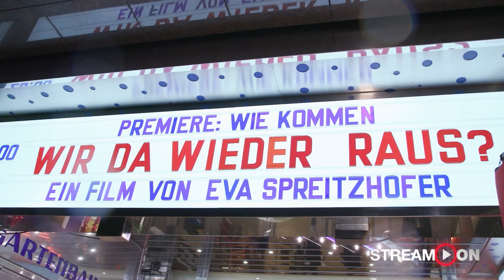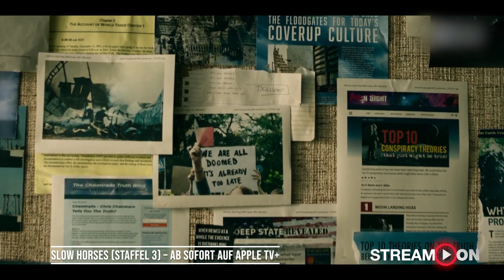Freche Weihnachtskomödien ++ Rührender Kurzfilm | krone.tv STREAM ON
Ob Netflix, Disney + oder Sky X: Moderatorin Annie Müller Martínez zeigt euch wöchentlich, was sich bei den großen Streaming-Plattformen tut, und präsentiert euch die aktuellen Kino-Neustarts. Gemeinsam mit „Krone“-Film- und Serienexperte Kálmán Gergely werden die Highlights der Woche beleuchtet.

Es wird langsam weihnachtlich - auch bei „Stream On“. Unter anderem geht es diesmal um die neue, österreichische Weihnachtskomödie „Wie kommen wir da wieder raus?“ von Eva Spreitzhofer. krone.tv Moderatorin und Reporterin Annie hat bei der Premiere in Wien mit den Schauspielern und der Regisseurin gesprochen. Außerdem werden der neue Weihnachtsfilm „Candy Cane Lane“ mit Eddie Murphy und das neue Kurzfilm-Drama „Der Lotse“ besprochen.